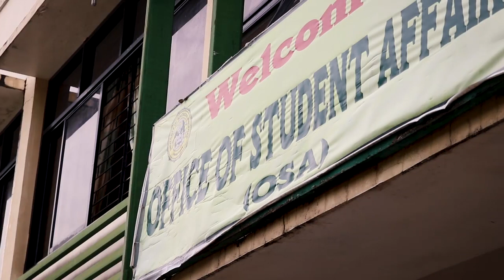Governor Nancy A. Catamco, tinulungan ang mga estudyante ng University of Southern Mindanao (USM)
Governor Nancy A. Catamco, tinulungan ang mga estudyante ng University of Southern Mindanao (USM) na makauwi sa kanilang mga tahanan.